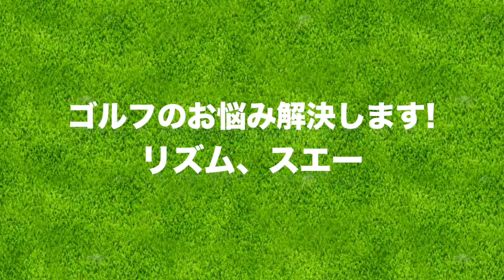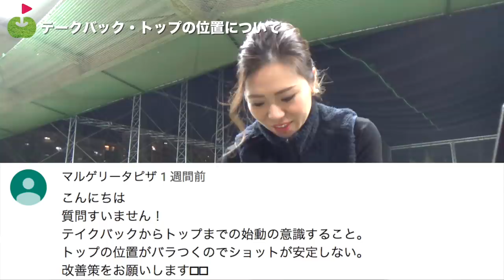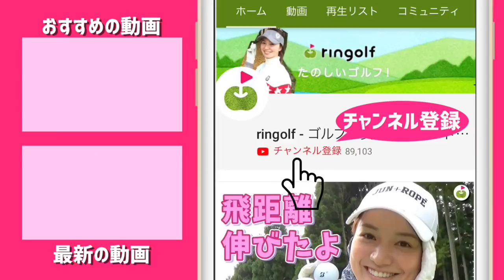ゴルフの調子がいい時こそスイングの研究をしよう。【ゴルフの悩み解決します#7】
りさちゃんが視聴者さんからのゴルフのお悩みにお答えします！
前半は、リズムについて、
中間は、テークバック、トップの位置について、
後半は、スエーや重心についてのお悩みにお答えしていきます。

ーーーーー